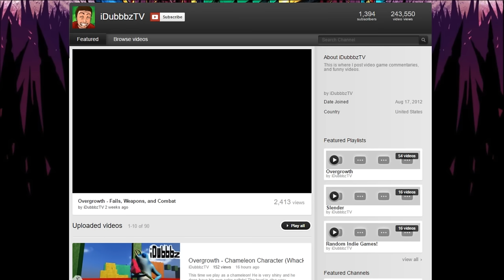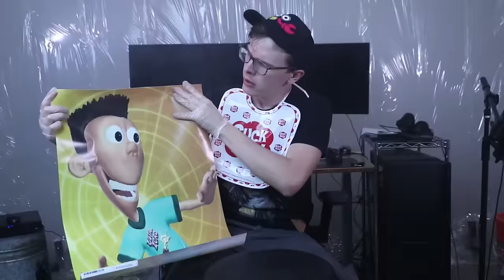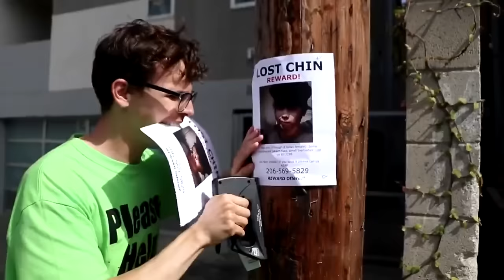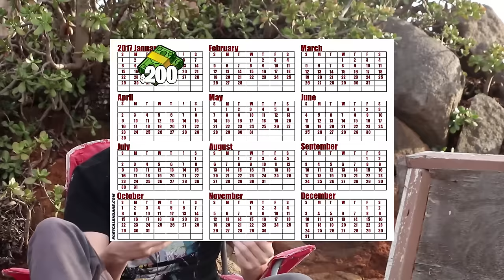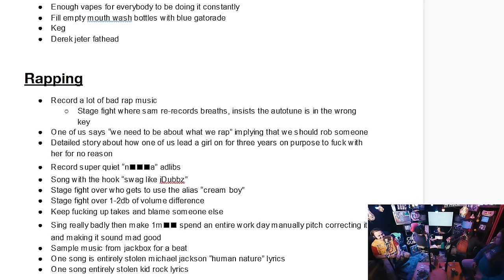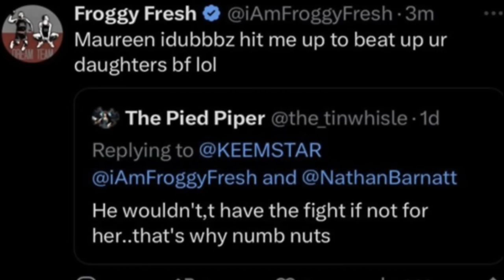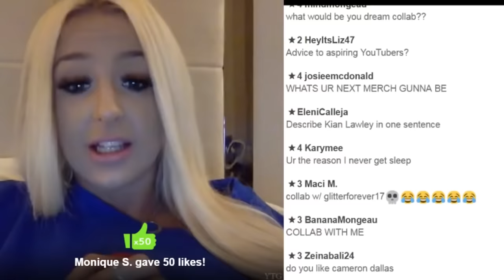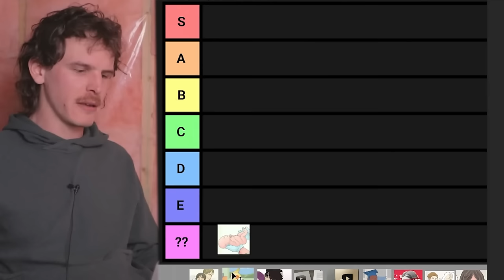Idubbbz’ Fall From Grace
In this episode of YouTube History, we will be delving into the bizarre and ever expanding legacy of Idubbbz. For years he was highly respected among the YouTube community, but in recent years has divided his audience and caused loads of needless controversy. Controversy that happens to be both entertaining and sad at the same time. It’s a really nuanced topic that I felt needed a longer video made on it. This is part one in a three part series where I will be delving deeper into the history of the Cancer Crew.

Intro - 0:00
Beginnings On YouTube - 1:35
Kickstarter Crap - 3:11
Bad Unboxing - 8:41
Cancer Crew - 14:30
Content Cop - 20:47
Vlogging & Saving Squirrels - 34:50
New Horizons - 38:43
Reputation Decline - 44:33
Sam Hyde & Creator Clash - 52:47
Froggy Fresh & Creator Clash 2 - 1:05:39
Nuance - 1:21:47
Outro - 1:37:37